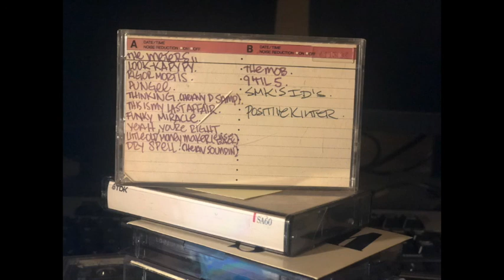The Meters DJ SMK Drop Positive K Interview Sample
Dope tape I came across...